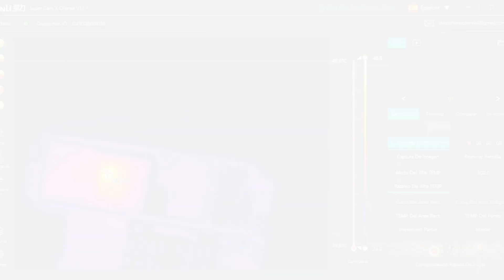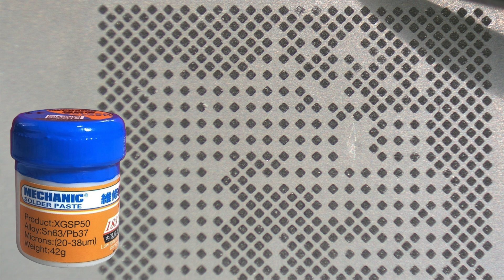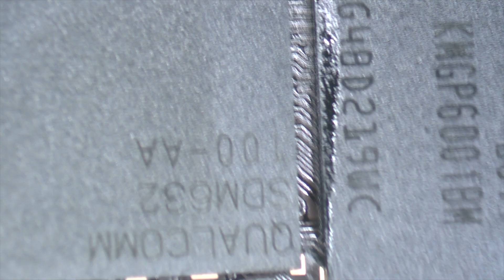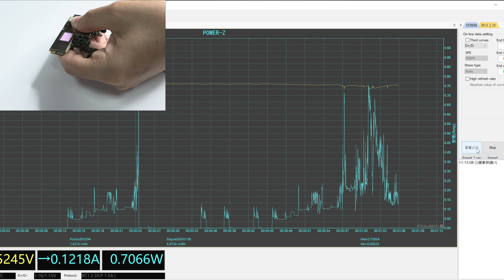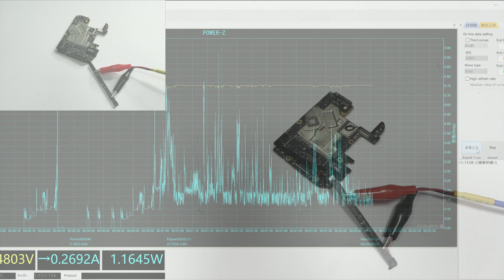Xiaomi Redmi Won't Turn On due to CPU Short Circuit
Today, I've undertaken an interesting project where I repaired a Redmi 7 that refused to turn on. An experienced technician could fix this in half an hour and make a decent profit. As I always say, time is gold. So, I quickly disassembled the device, applying heat to the back cover, removing screws, and taking off the upper plastic protector. This gave me access to the motherboard.

✅ Essager-Cable USB tipo C

🟡 Solder tin paste soldering

🟪 Copper Link Wire PCB

On diagnosing, I found some sulfate on the side and a loose shield, a sign the device had been tampered with. Undeterred, I continued my diagnosis and noticed a dark gray spot above the CPU, likely due to overheating. To confirm this, I connected the motherboard to a lab power supply and pressed the power button. The thermal camera showed the CPU was indeed heating up.

I applied heat and flux to lift the CPU and found out that a section had suffered overheating damage. This results in shiny solder balls becoming dull, leading to cold solder joints which can cause the device to stop turning on. My suspicion is that this could be a form of planned obsolescence.

Next, I proceeded to reball the CPU, apply flux and solder paste. I used a soldering iron tip at 350ºC, without pressing, to pass over the CPU and then cleaned the excess solder using a desoldering wick. After cleaning the CPU and repositioning the components, I was ready to apply the stencil and the solder paste for reballing.

On cleaning the motherboard area where the CPU was to be placed, I found a broken pad, common in mid-low range devices. I fixed it by scraping the track, applying flux and solder paste, and tinning it. I used a thin 0.01 copper wire to create a bridge, which I then cured with UV mask.

Finally, I applied flux to the area where the CPU was to be placed, and taking note of the notch that indicates the exact position of pin number one, I soldered the CPU using a 380ºC air station and a 30% airflow. After connecting the motherboard to a power supply and checking the consumption, I was thrilled to see that it turned on perfectly.

Fixing this Redmi 7 has been a challenging yet rewarding experience. It's about understanding the problem, the right application of tools, and a bit of patience. If you found this helpful or interesting, don't forget to give this a like.